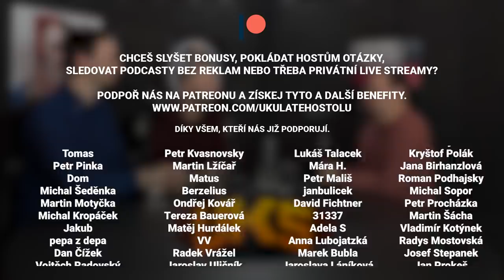Luděk Seryn: Výroba hodinek je jako malování obrazu. Na Rolex jsem po rozebrání změnil názor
🎁 Pokud se vám rozhovory U Kulatého stolu líbí, chtěli byste vidět bonusová videa, mít možnost hostům položit otázku a zároveň podpořit naši tvorbu, tak můžete na našem na Patreonu.

🎧 Luděk Seryn je hodinář, zlatník a tvůrce nejdražších u nás vyrobených náramkových hodinek. S Luďkem jsme probrali výrobu hodinek za milióny korun, kvalitu značky Rolex, padělky, souboj dvou značek používající jméno Prim a nebo to, jak se dívá na moderní Smart watch.

🎙 Mikrofony:
Shure SM7b

🎥 Kamera:
Sony FDR-AX100